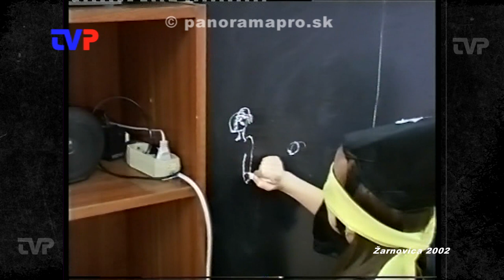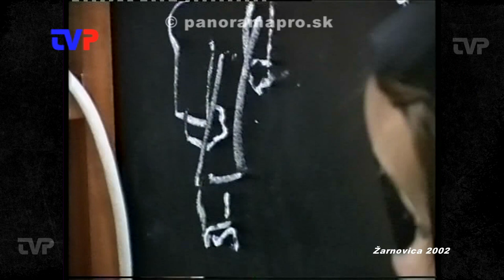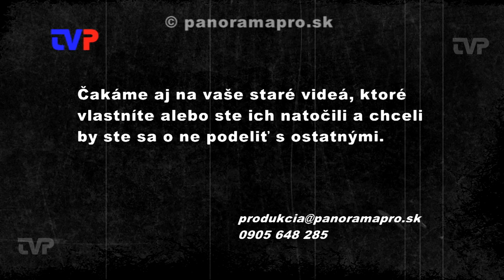Karneval detí MŠ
Záznam z roku 2002 zo zrušenej škôlky na Partizánskej ulici v Žarnovici.